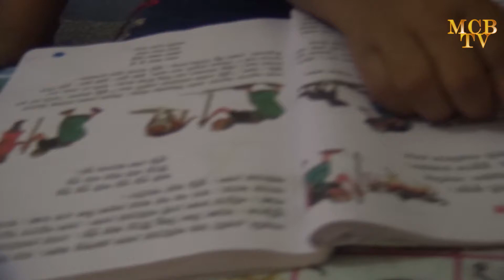শর্টফিল্ম-আমার সংসার-রচনা পরিচালনায়-শাহআলম সম্রাট দেখুন শেয়ার দিন প্লিজ একটি অনলাইন ইউটিউব চ্যানেল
আমার সংসার#শর্টফিল্ম-আমার সংসার#বাদশা নাটক